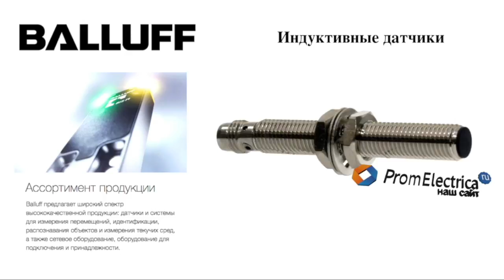Индуктивные датчики BES M08MI-PSC40B-BP00,3-GS49 BALLUFF Код заказа: BES003R